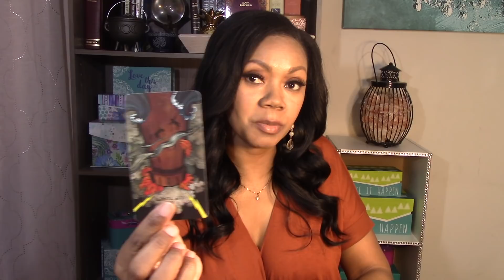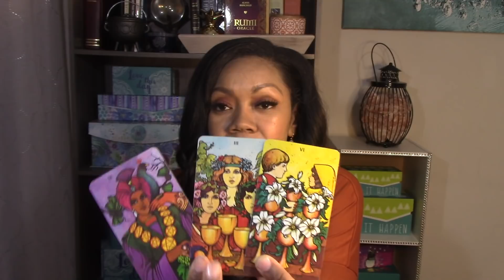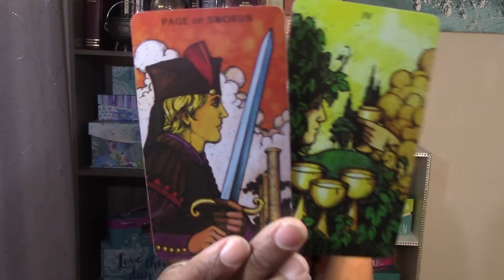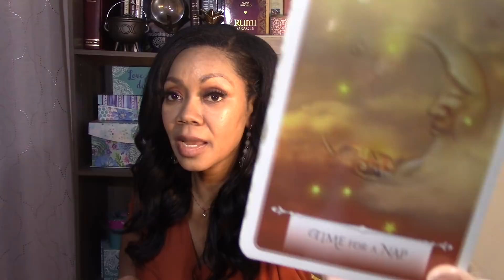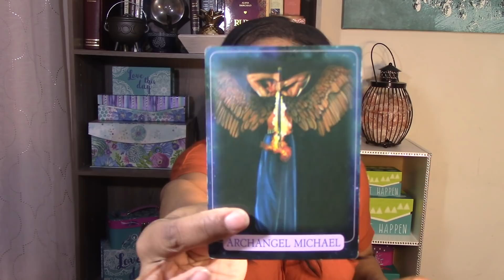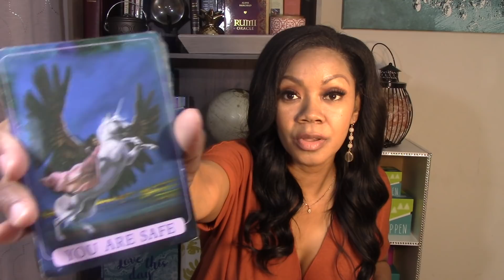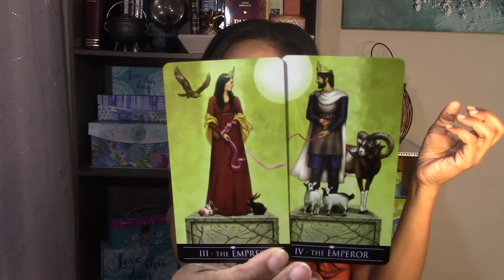Aries Couples- PAST MISTAKES ARE STILL TAKING A TOLL ~ 2nd Week Sept 2018